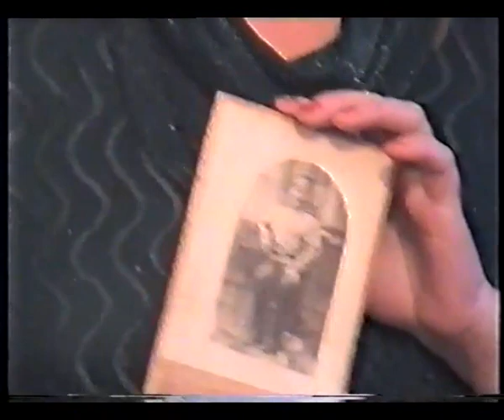"ОСТРОВОК" № 68 (2001 г.) Творческий отчет Евгении Чинокаевой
"ОСТРОВОК" № 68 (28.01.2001) - Евгения Чинокаева читает свои стихи, рассказывает о своей жизни, а также звучат песни на ее стихи.
"ОСТРОВОК" - это литературно-музыкальное творческое объединение, которое существует уже 28 лет (с 1994 года). Раз в месяц близкие по духу  люди собираются, чтобы поделиться друг с другом своим творчеством (стихи, проза, песни ...), обсудить другие интересные темы. Некоторые "Островки" были засняты на видеокамеру.